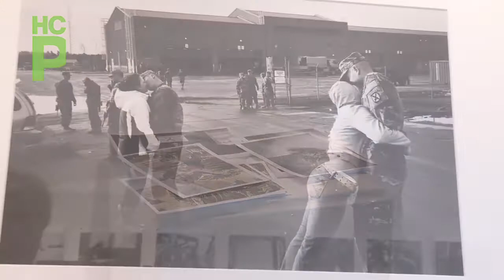HCP Soldier, At Ease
Houston Center for Photography is proud to present the exhibition, Soldier, at Ease. Through the work of Tim Hetherington, Louie Palu, and Erin Trieb, this exhibition will look at how active soldiers spend their private time "at ease," while they are off duty, and also after they return home. Photographs and videos by these three photographers, as well as images created by active duty soldiers themselves, will illustrate a more personal experience of the solder as an individual.

The exhibition will directly coincide with the encyclopedic exhibition WAR/PHOTOGRAPHY: Images of Armed Conflict and Its Aftermath presented by the Museum of Fine Arts, Houston, which will also include work by Hetherington, Palu, and Trieb. HCP's exhibition will be on view from November 8, 2012 through January 6, 2013. The exhibition is organized by Executive Director Bevin Bering Dubrowski, Exhibition Coordinator Libbie J. Masterson, and the HCP Exhibitions Committee.

Tim Hetherington’s three-screen video installation, Sleeping Soldiers, courtesy of Tim Hetherington and Magnum Photos, will be on view in the West Gallery during this exhibition. HCP will also exhibit all fifteen works from Louie Palu's portraiture project, Afghanistan: Garmsir Marines. Alongside these images, HCP will exhibit photographs by the soldiers, Louie’s journals, and various artifacts that he has collected while in Afghanistan. Erin Trieb's compelling photographs of soldiers in Afghanistan and at home, The Homecoming Project, will also be on view.

All video and imagery is copyrighted HCP and each respective photographer.